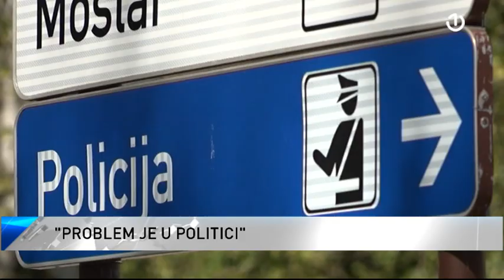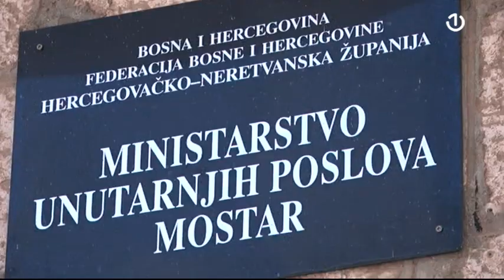Bezbjednost u Mostaru